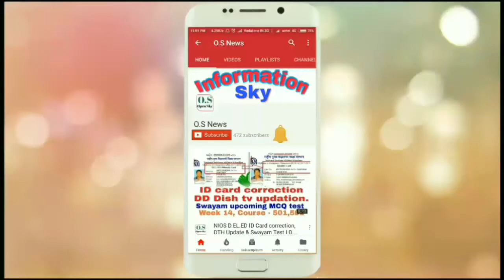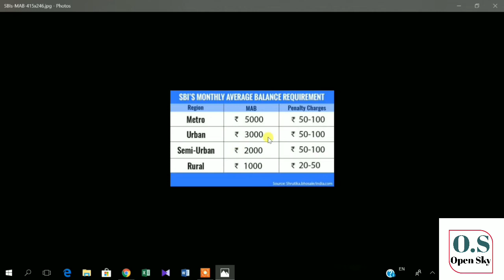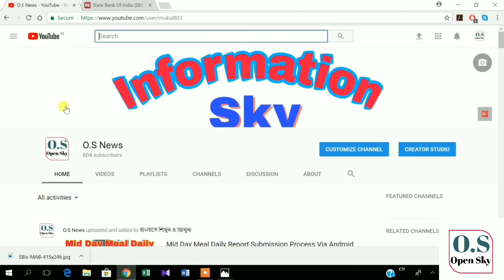State Bank of India New Rules for SBI Customer ,Minimum Balance I O.S News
About this video: SBI all information.

About: Open Sky (O.S) is an Educational YouTube Channel, where you will find different types of videos on NIOS D.EL.ED as well as videos on Career Guide of students & employees in Bengali languages, and minimum 4 new videos are posted in this channel every week on above tropics. :))